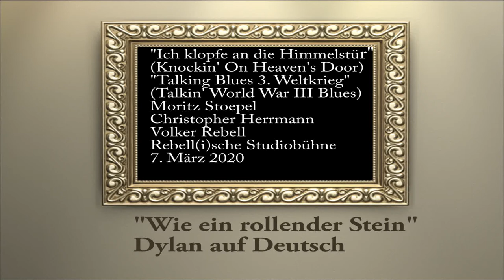Wie ein rollender Stein - Dylan auf Deutsch mit Moritz Stoepel, Christopher Herrmann & Volker Rebell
„Wie ein rollender Stein“ - Dylan auf Deutsch. Ausschnitte aus der Aufführung in der Rebell(i)schen Studiobühne am 7. März 2020.
mit Moritz Stoepel: Rezitation, Gesang, Gitarre, Akkordeon, Klavier | Christopher Herrmann: Cello, Geige | Volker Rebell: Gesang, Gitarre.
Song: „Ich klopfe an die Himmelstür“ (Knockin’ On Heaven’s Door)
Text: „Talking Blues 3. Weltkrieg“ (Talkin’ World War III Blues)